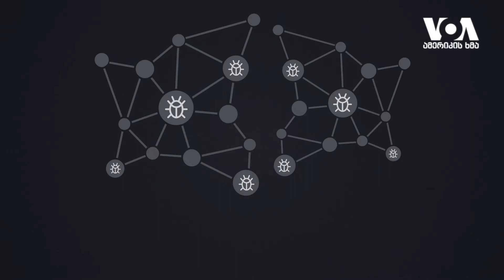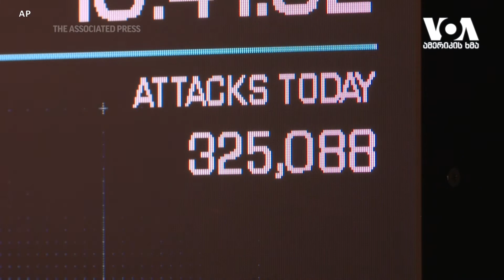ამერიკაში ვაქცინების ეფექტურობა დასტურდება - სტუდია ვაშინგტონი, 1 აპრილი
ამერიკაში ვაქცინების ეფექტურობა დასტურდება; ამერიკა შეშფოთებულია ჯანდაცვის მსოფლიო ორგანიზაციის ახალი ანაგრიშით, რომელიც ჩინეთში კოვიდ-19-ის ვირუსის წარმოშობას უკავშირდება; ამერიკა უდიდეს კიბერთავდასხმაზე პასუხს ამზადებს.